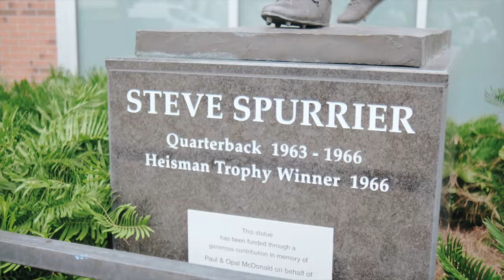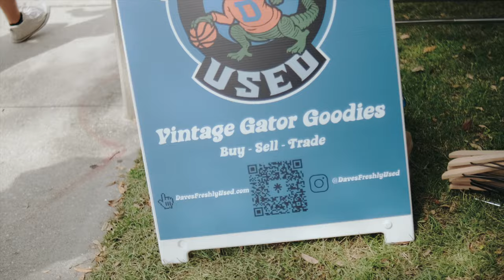Florida Gators vs Tennessee Vols w/ Uncle Silk (GainesVegas Vlog)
Follow along with Silk for the sites and sounds of Gainesville during a tailgate. Be sure to shop at DavesFreshlyUsed.com for vintage Gator gear and Cantina Anejo for the best food and ambiance in Mid Town.

 Take a VayCay! 👇🏾

Call Alan Horne with State Farm at for a free quote on home, auto or life insurance in FL, GA, AL and TENN